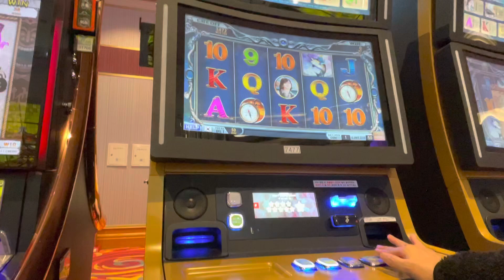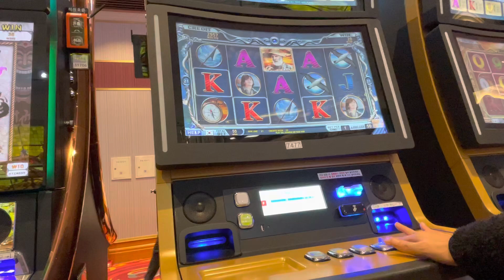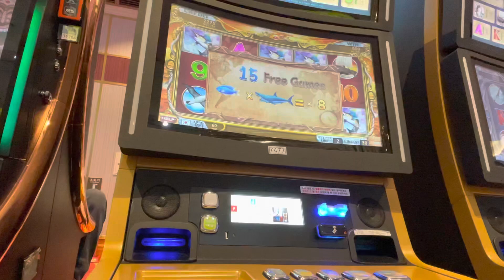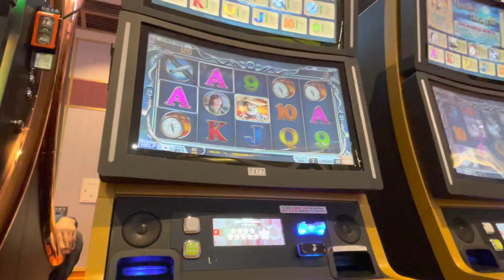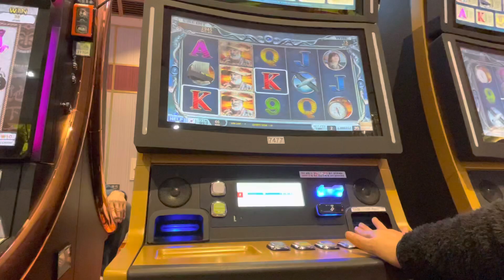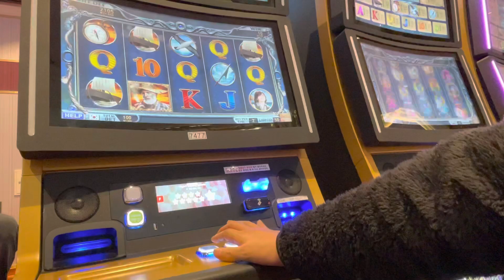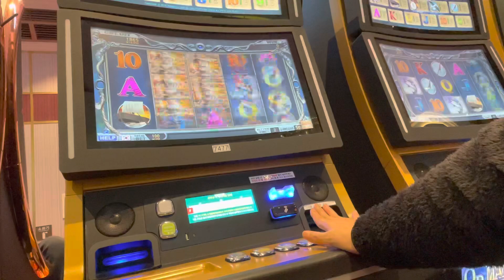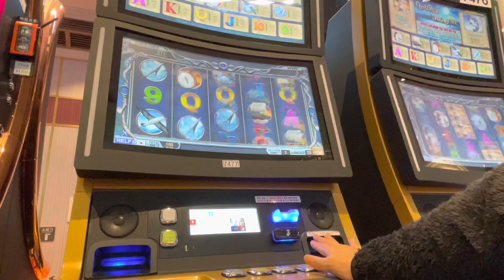강원랜드슬랏머신🥇잘 안주네요🪇물고기